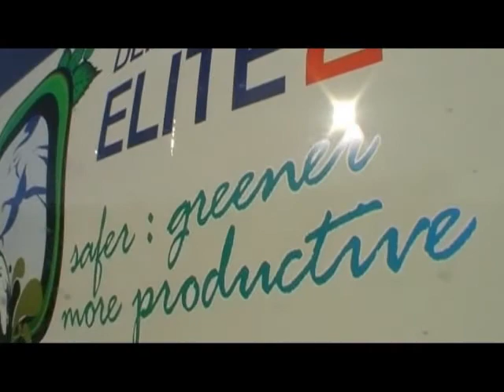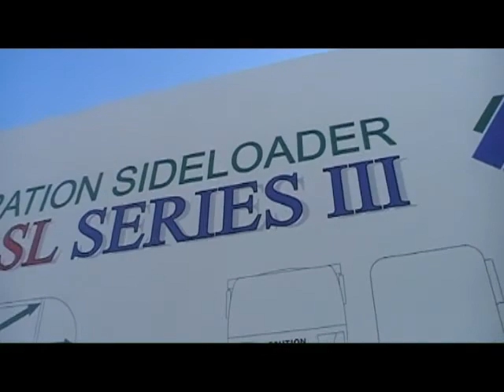CIVENEX 2011 Pt 4 (Dennis Elite)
The Dennis Elite started being distributed in Australia only recently by Transpacific, and here at CIVENEX they were displaying the truck together with the new Superior Pak Raptor body. I wish I jumped in the cab for a better look at the interior; just a bit hesitant not knowing if I was allowed to. A few months back Sita was trialling this truck in a few of the Sydney contracts they have and I've been told some of these will be operating in Armidale when the contract renews next year. Apart from great visibility, I don't know much about this truck and how well it runs, but they have the Allison transmission and Cummins engine like the Acco, so I can imagine this Dennis chassis would do a good job. Also an interesting design to the cab compared to what we usually have as garbage trucks in Australia -- reminds me of a talking truck you find on cartoons! haha